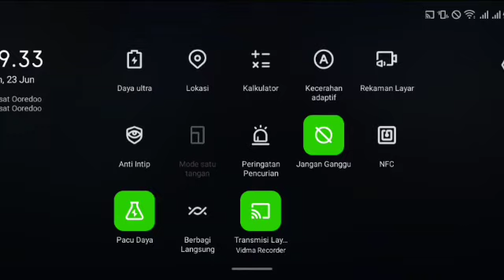apakah kalian semua paham kalo aamon skill nya bisa ilang guys??